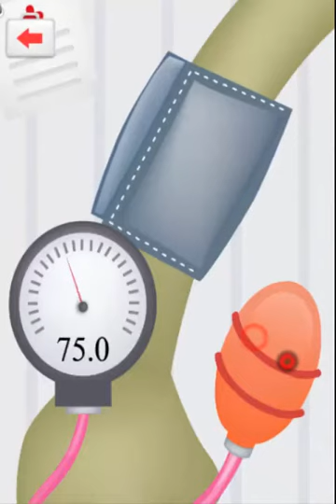Monster Hospital Game Walkthrough